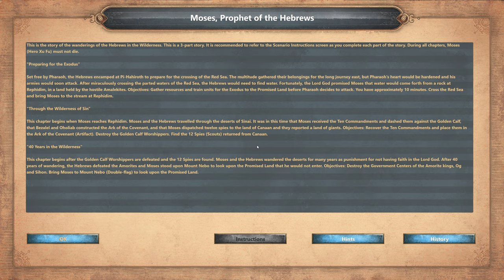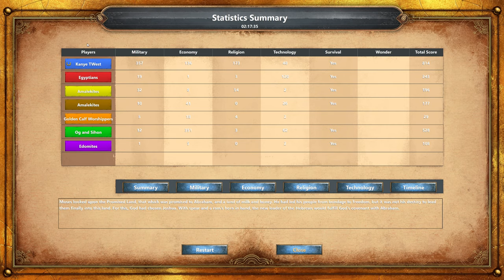AoeDE Custom Scenario: The Story of Exodus (Scenario 3 of 4)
This is the story of Exodus: how a people returned to their faith, were freed from bondage, and formed a nation in a promised land. It is the story of Joseph, who saved Egypt from famine; of Moses, who liberated his people from slavery; and of Joshua, the conqueror who delivered a land for his people. The struggles and triumphs of these men would be remembered for millennia and give strength to untold generations. This is their story...